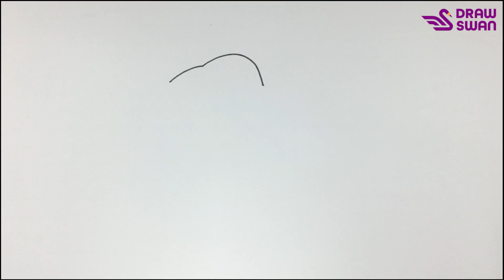How to draw a king penguin